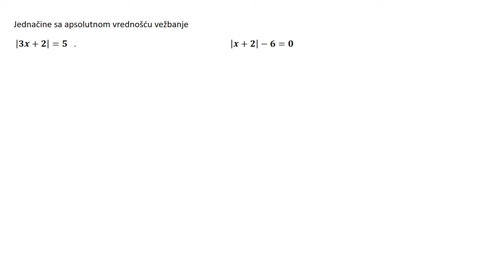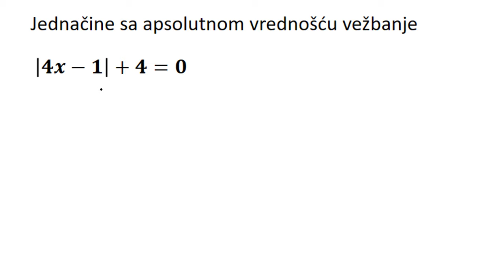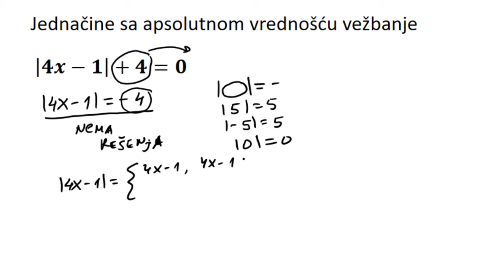Jednačine sa apsolutnom vrednošću vežbanje